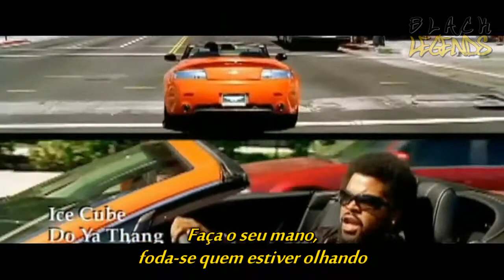Ice Cube - Do Ya Thang (Legendado)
Título: Do Ya Thang (Faça o Seu)
Artista: Ice Cube
Álbum: Raw Footage
Ano: 2008
Gravadora: Lench Mob, EMI